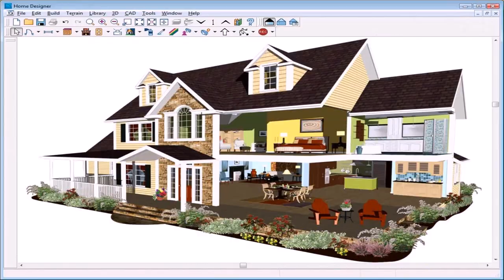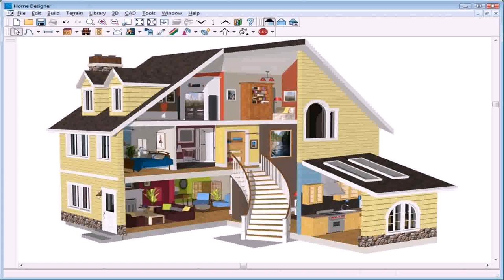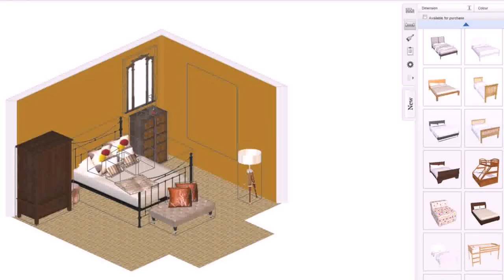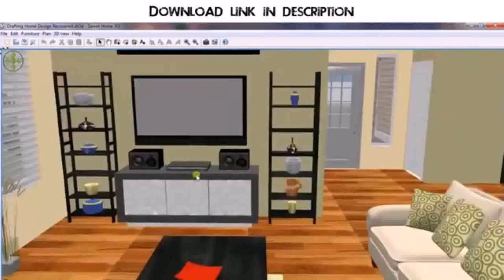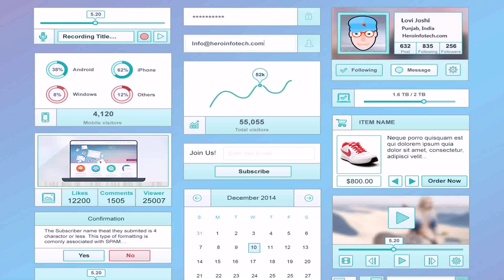Best Free Online House Design (see description) (see description)